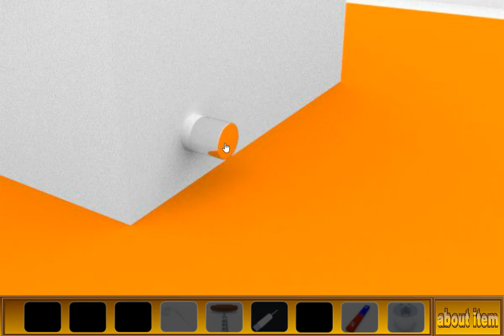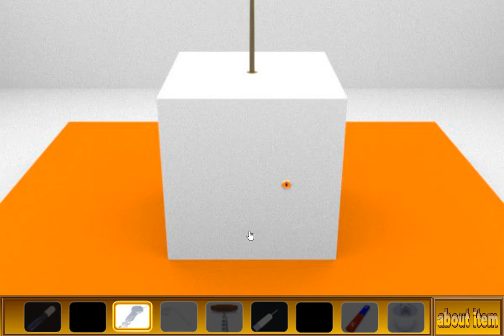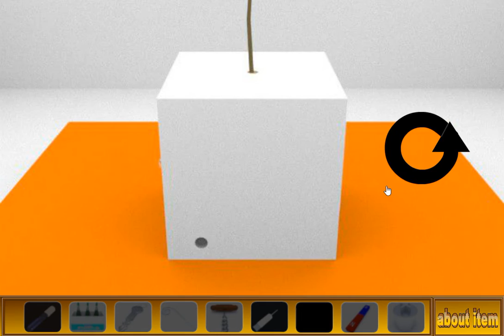[Lu-Taru] Tsuregemu 6.4 Walkthrough